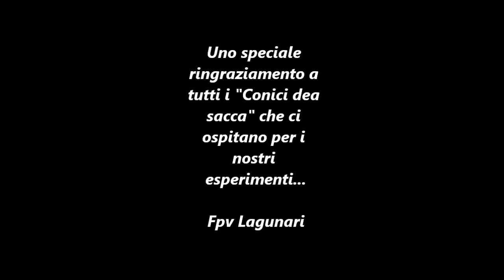FPV LAGUNARI- PROVE VARIE